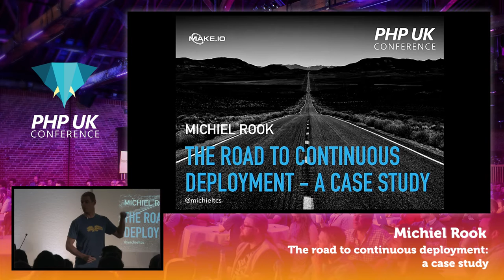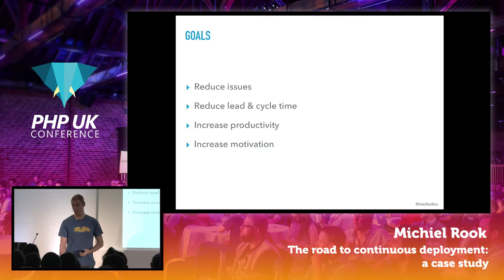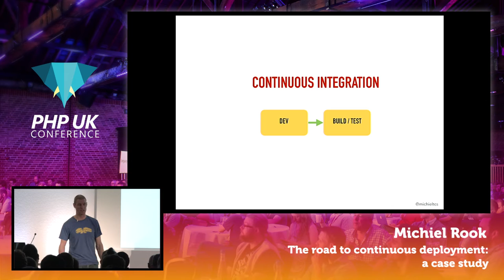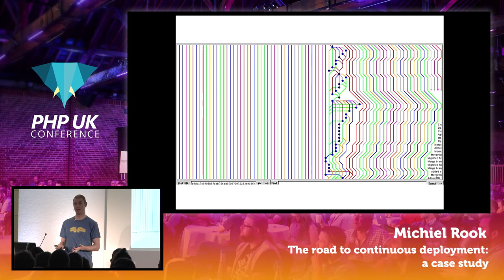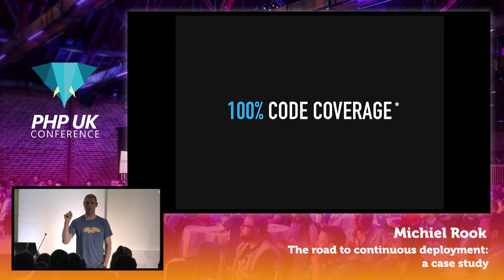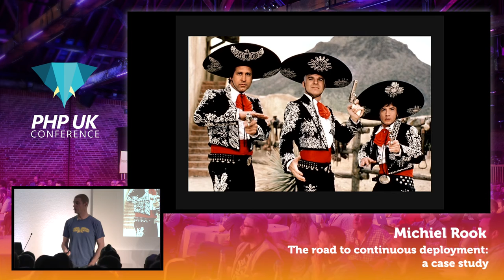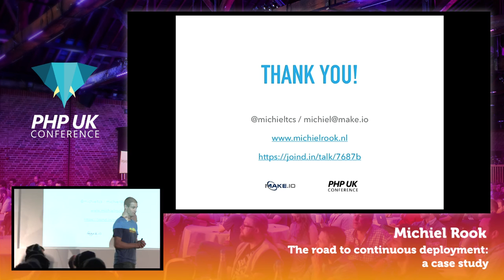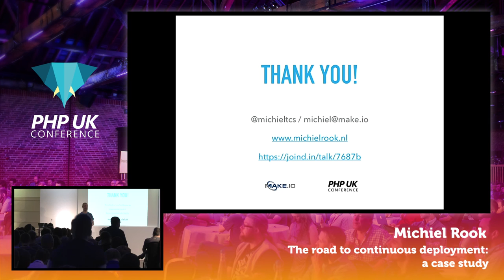PHP UK Conference 2017 - Michiel Rook - The Road to continuous deployment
It's a situation many of us are familiar with: a large legacy, monolithic application, limited or no tests, slow & manual release process, low velocity, no confidence... A lot of refactoring is required, but management keeps pushing for new features. How to proceed? Using examples and lessons learned from a real-world case, I'll show you how to replace a legacy application with a modern service-oriented architecture and build a continuous integration and deployment pipeline to deliver value from the first sprint. On the way, we’ll take a look at the process, automated testing, monitoring, master/trunk based development and various tips and best practices.